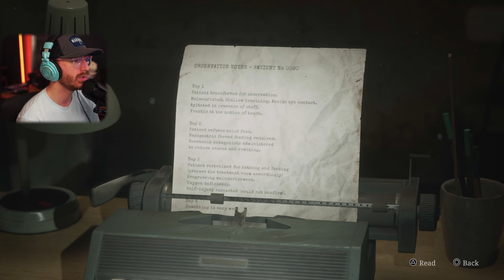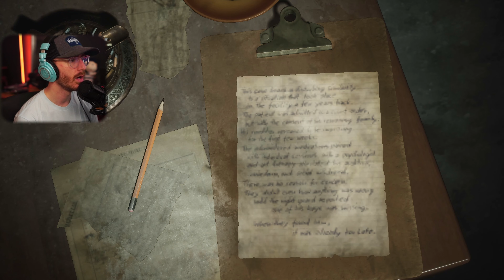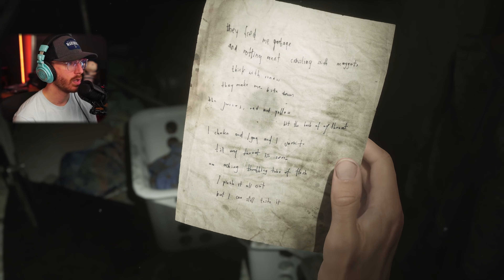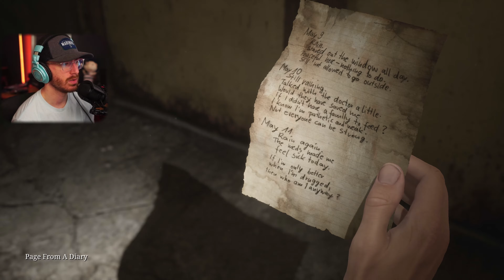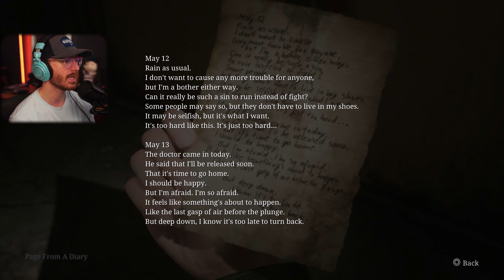Silent Hill 2 (2024) - Part 6 "CRAWLING WITH MAGGOTS"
➖ Support Me! ➖